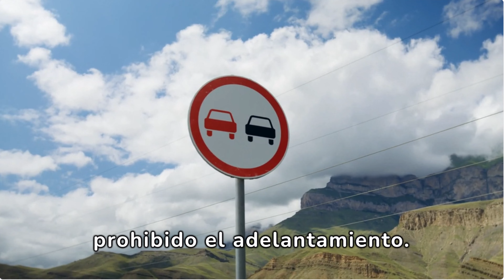Artículo 22. Distancias y velocidad exigible. Texto refundido de la ley de tráfico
💡Distancias y velocidad exigible. Comentarios al Texto Refundido de la Ley de Tráfico, Circulación de vehículos a Motor y Seguridad Vial.